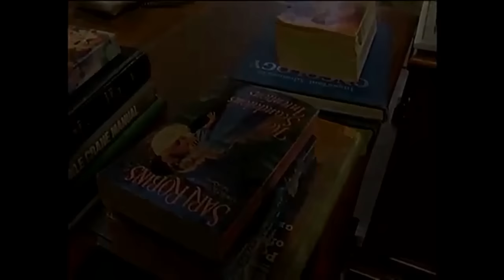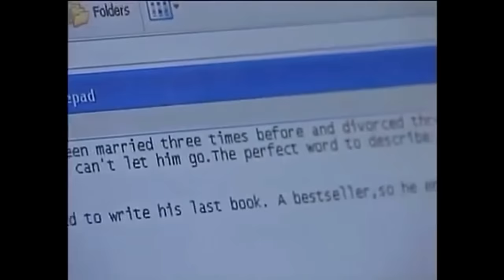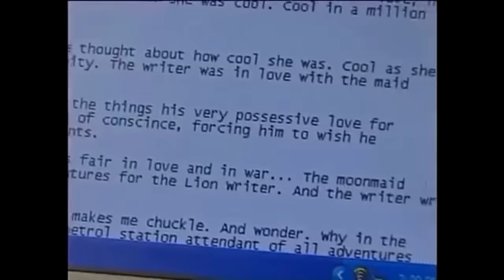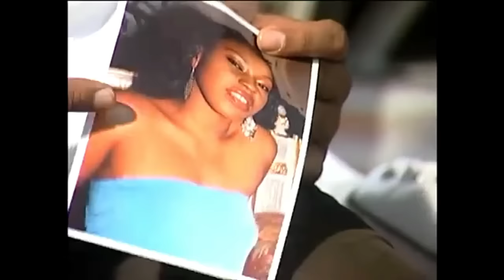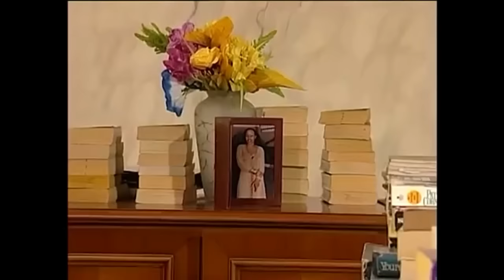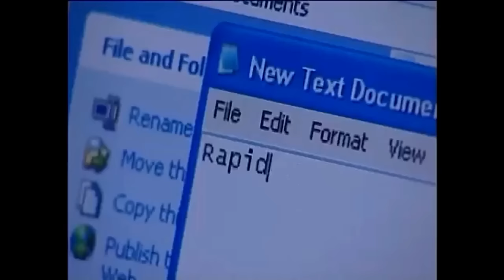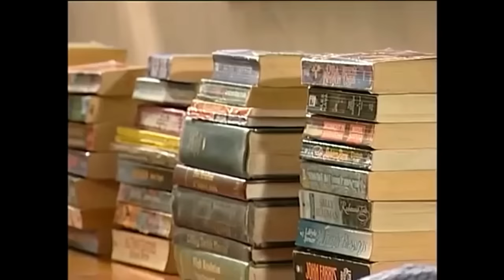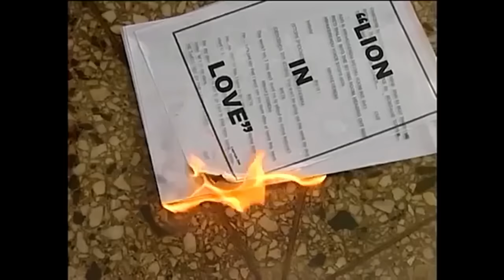VOUS NE M’AIMEZ PLUS (Ramsey Noah, Rita Dominic) - Films Nigerian En Francais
qu’est-ce qui pourrait faire qu’une fille épouse un homme assez vieux pour être son père? Serait-il possible qu’elle veuille hériter de la richesse de l’homme à sa mort? Qu’est-ce qui la pousserait à se livrer à un spectacle public de honte et à encourager les gens à appeler son mari pour l’informer de ses mauvaises actions? Ce sont des questions qui ont besoin de réponses dans cette belle pièce dramatique.

Un film nigérian en français Avec:

Ramsey Noah, Rita Dominic, Olu Jacobs

French Dancing Heart